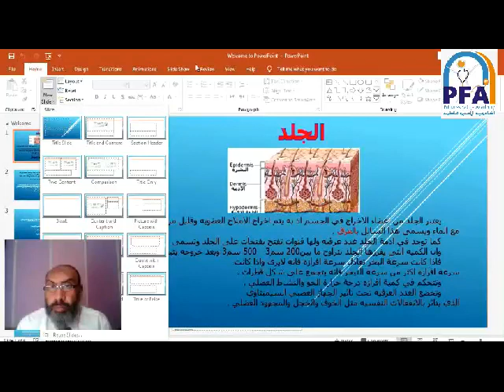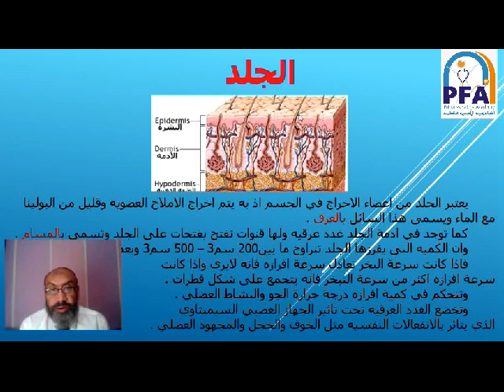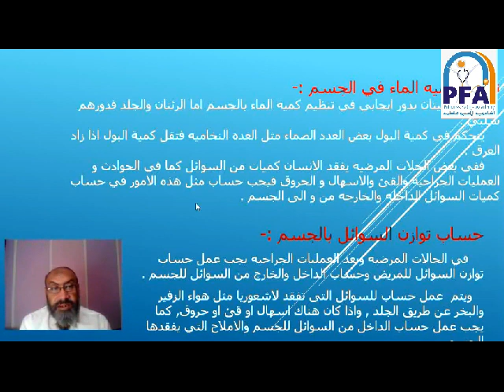علم وظائف الأعضاء-سوائل الجسم-الصف الأول